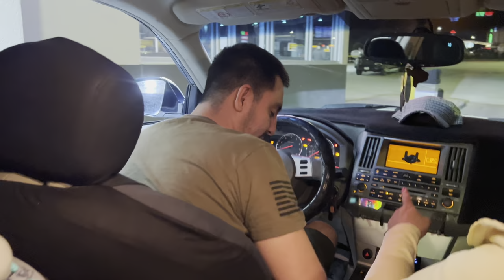POR ESTÁ RAZÓN ES Q NOS VAMOS A DIVORCIAR+ ESTOY CANSADA D LO MISMO/ BENITEZ VLOGS